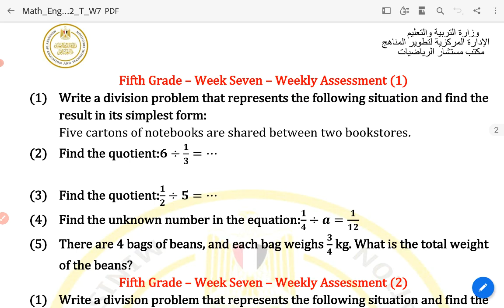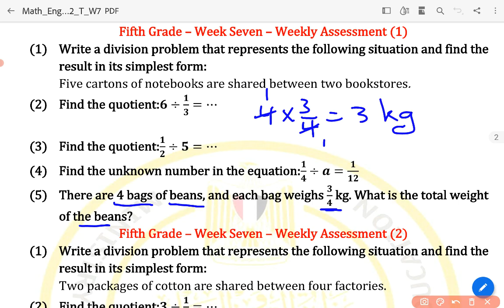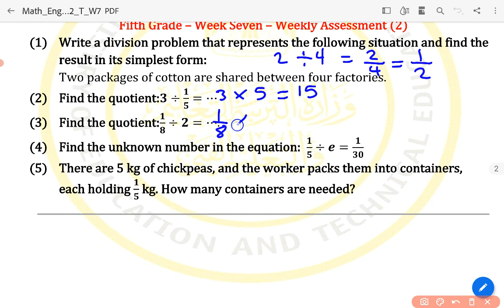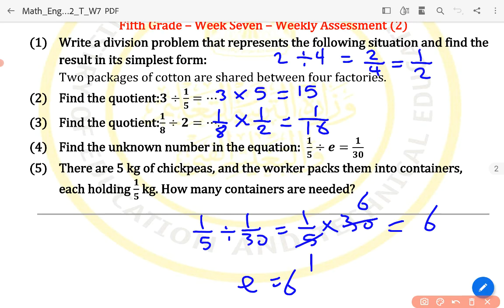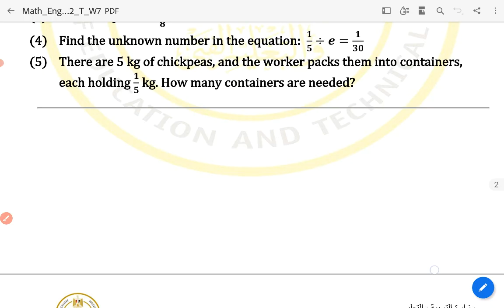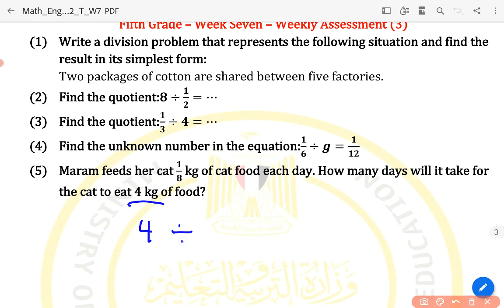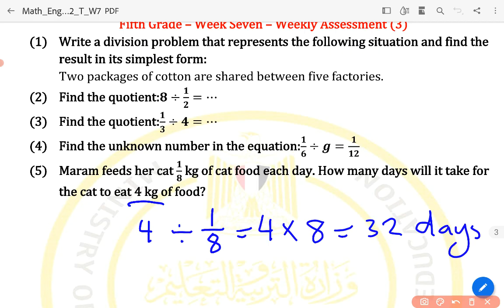Math Grade 5 Second term Weekly Assessment 7 ماث الصف الخامس التقييم الاسبوعي السابع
This video covers the Math grade 6 second term weekly assessment for week 6. It provides solutions to help students prepare for their assessments.
انضم لجروب تيليجرام لتجد حل كل التقييمات والمراجعات وحل الامتحانات

Grade 4 شرح المنهج الجديد ومراجعات
Grade 5  شرح المنهج الجديد ومراجعات
Grade 6 شرح المنهج الجديد ومراجعات
Grade 7 مراجعة على الوحدات
Grade 8 مراجعة على الوحدات
Grade 9 مراجعة على الوحدات